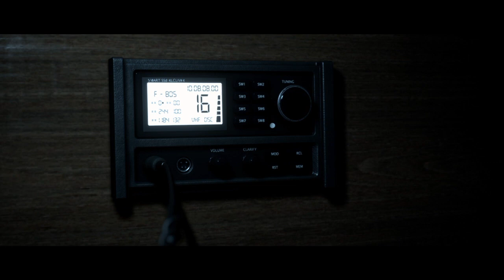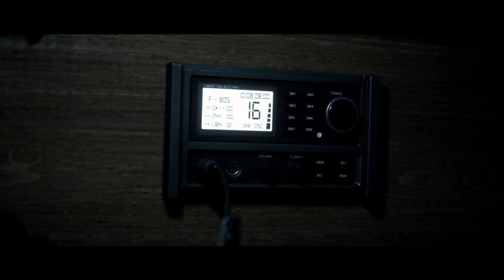The Dark Pictures Anthology: Man of Medan playthrough no commentary part 3